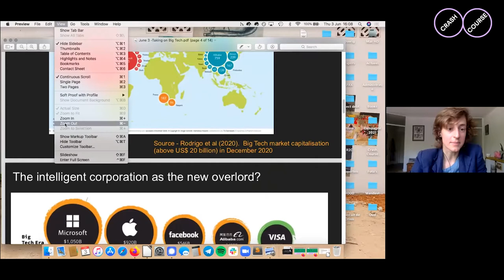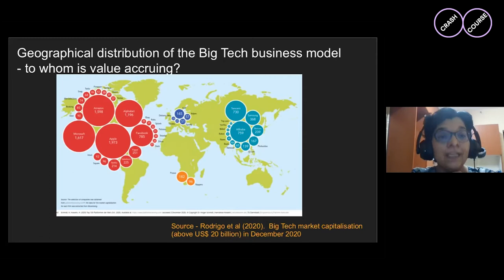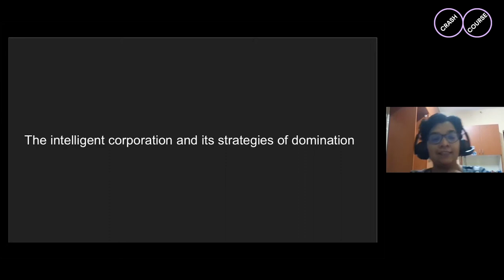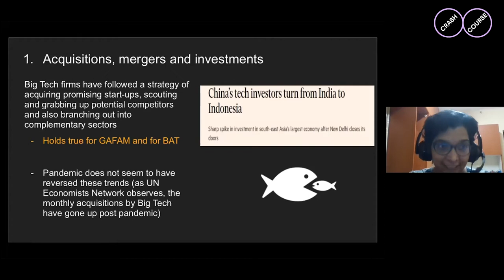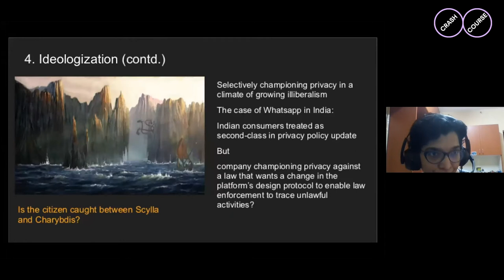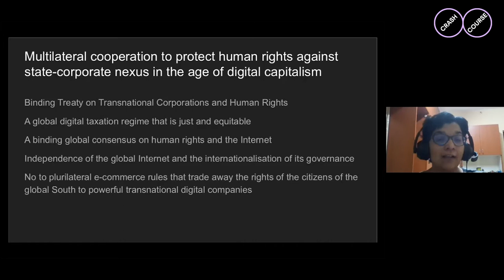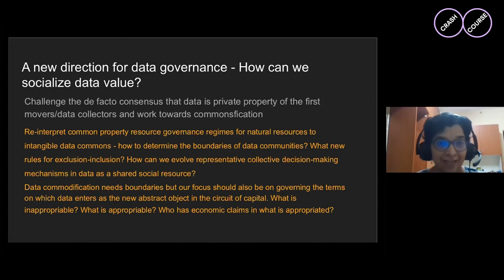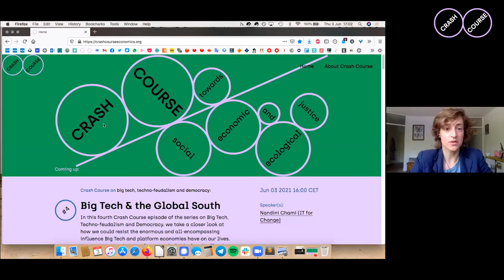Big Tech & the Global South — with Nandini Chami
In this fourth Crash Course episode of the series on Big Tech, Techno-feudalism and Democracy, we take a closer look at how we could resist the enormous and all-encompassing influence Big Tech and platform economies have on our lives. How can we regain control over our individual and collective data as they are being increasingly commodified and traded?

Nandini Chami, deputy director of IT4Change, answers these and other questions and links the rise of Big Tech to growing inequality and development in the Global South. We ask further ask Chami:

* How is Big Tech deepening the geographies of inequality?
*  What are the governance deficits at the global level that are exacerbating data colonialism?
*  What are the new policy pathways that we need, in order to reclaim our data from Big Tech enclosures?

Nandini Chami is Deputy Director at IT for Change. She is engaged in policy research and advocacy at the intersections of digital policy, development justice and gender equality. Her research interests are data justice, inclusive platform economies, and gender and digital trade. She co-leads the Digital Justice project, a collaboration between IT for Change and Development Alternatives with Women for a New Era network on gender equality in the digital economy and she is co-investigator of Policy frameworks for the platform economy, an IDRC-supported multi-country research study on platform governance models for the global South.

00:00 Introduction of the series and this episode and the speaker by Sara Murawski and Rodrigo Fernandez
08:12 Start of presentation by Nandini Chami; Taking on Big Tech - a view from the Global South
09:07 What is Big Tech?
10:59 To whom is value accruing?
12:09 The Intelligent Corporation as the new overlord
13:20 Strategies: acquisitions, mergers and investments
15:15 Strategies 2: marriage with speculative finance
16:42 Strategies 3-4: Ideologization
21:30 Taming Big Tech
26:17 A digital New Deal
27:08 Q&A: A gender perspective on IT
30:17 Q&A: E-commerce and the effect of its rise in the Global South
34:07 Q&A: WTO and plurilateral initiatives
36:25 Q&A: What to learn from India
40:40 Q&A: Building blocks for regaining control over internet
43:25 Q&A: colonial structures and global inequalities, and fintech.
49:40 Q&A: On the need for consensus about human rights and internet
52:12 Q&A: Digital commonsification
53:27 Q&A: Mechanisms for governments to intervene in platform infrastructures
55:00 Q&A: Big Tech’s influence on governments response to the pandemic.
56:54 Wrap up and question to the next speaker Francesca Bria